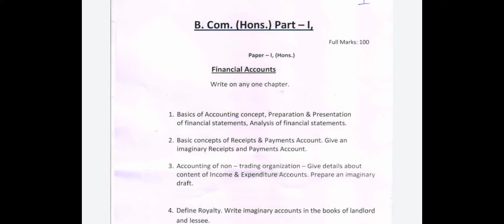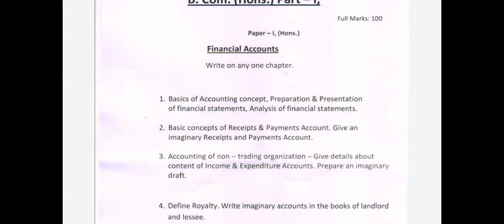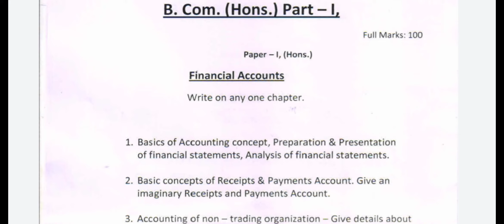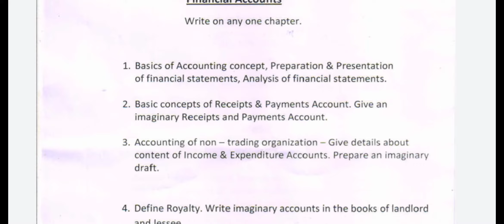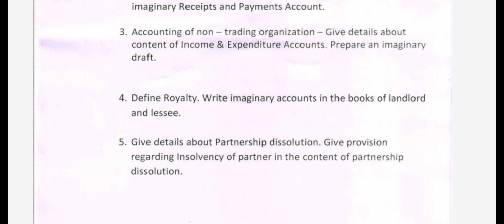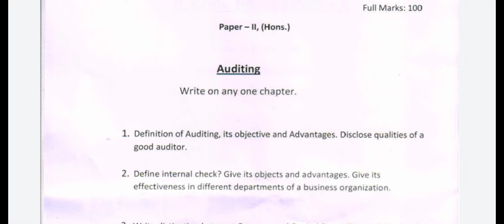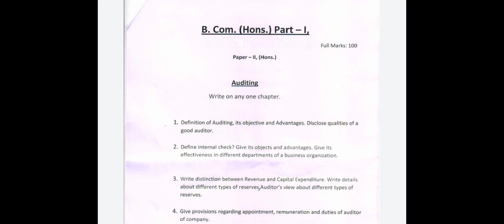B.Com part-1, Account Honours, Assignment Questions Paper 1&2,